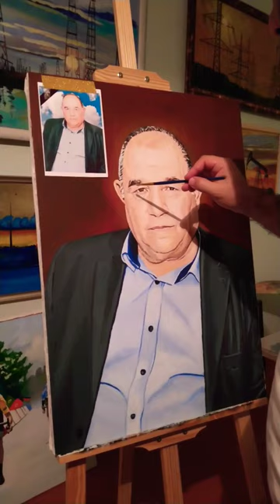növbəti portretim yağlı boya 🎨